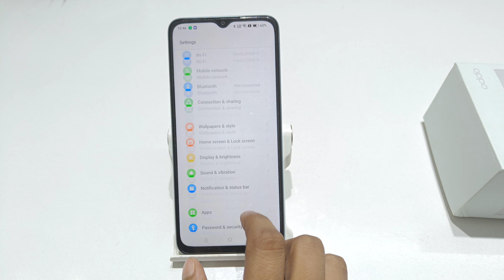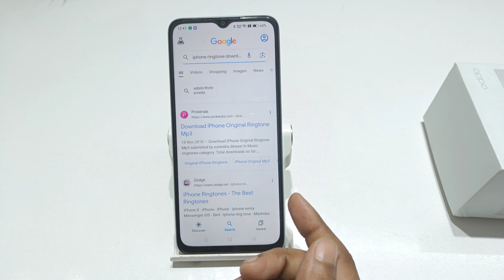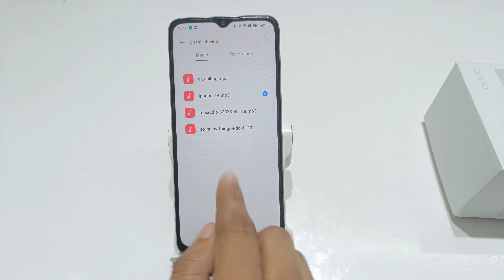how to change incoming call ringtone in oppo a38 | oppo a18 me ringtone kaise set kare